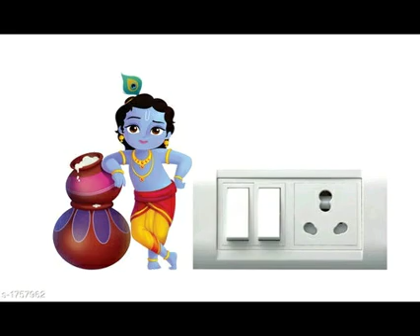Kids Room Decorations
wall sticker